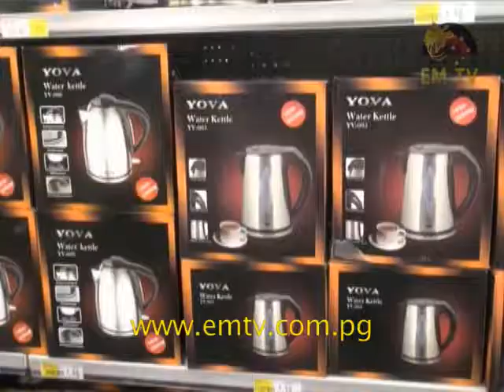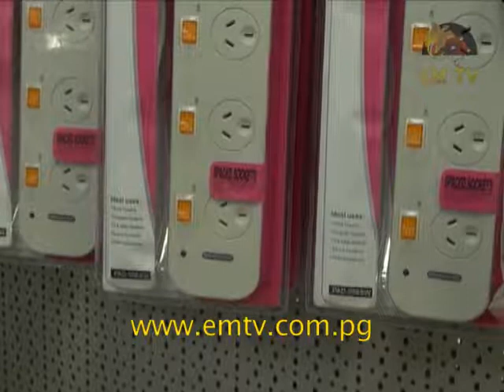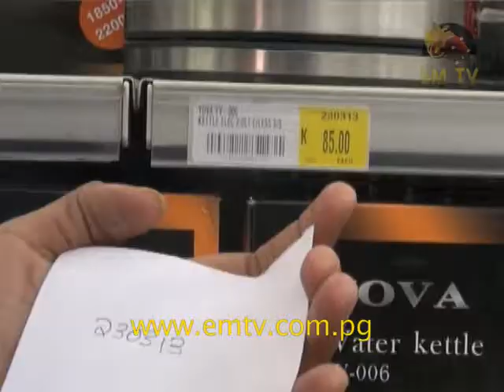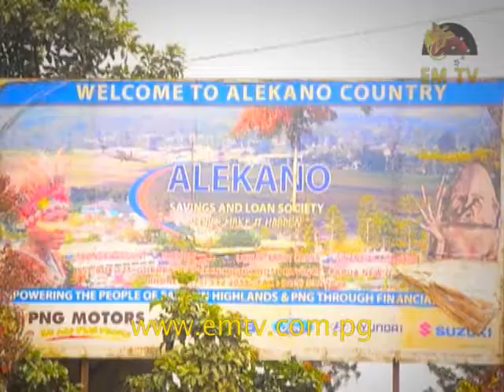Haus & Home - Episode 12, 2015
In this episode, we feature Brian Bell's Yova kitchen appliances, the National Development Bank, Animal Ples at Nature Park, Port Moresby, Healthy Living with Mila and more.